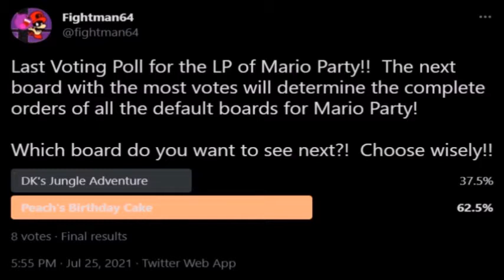Mario Party: Peach's Birthday Cake Part 1/4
Oh boy!!  I'd always wanted to eat some delicious birthday cake and have it with some desserts!!  Too bad my birthday is already three months past though. The only downside is... why did this board have to be under the name of Peach?  No matter... we must work together as a team by adding more decorations to the cake, even if it means sabotaging one another to become the Superstar of this board!!  If you enjoyed the first part of Peach's Birthday Cake and would like to see the next part of the board for Mario Party, don't forget to punch that "Like" button!!!